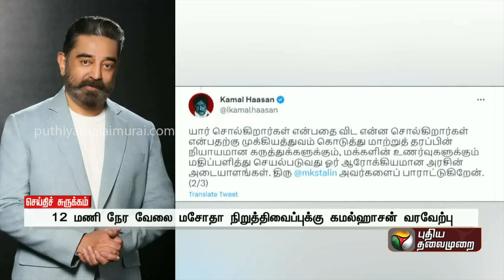12 மணி நேர வேலை மசோதா நிறுத்திவைப்புக்கு கமல் வரவேற்பு! | PTT